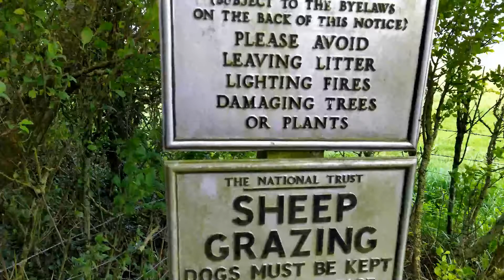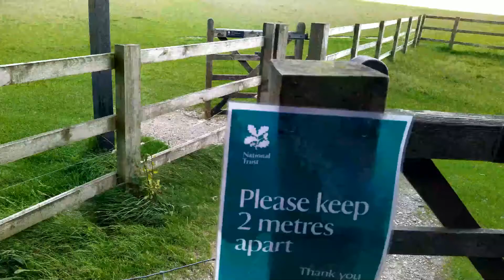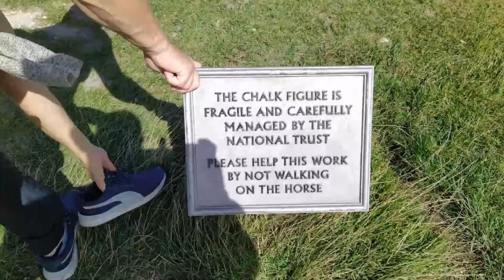The Uffington White Horse Hill Secrets Exposed - Fake History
We went to visit the Uffington White Horse and found it to be totally fake. Watch as we unveil the truth exposing the hidden secrets in this UFO hotspot.

Fake history exposed.